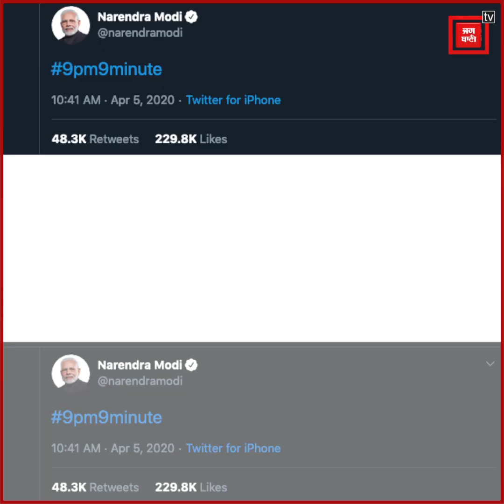PM मोदी के आह्वान का लोगों ने दीया दिल खोलकर साथ